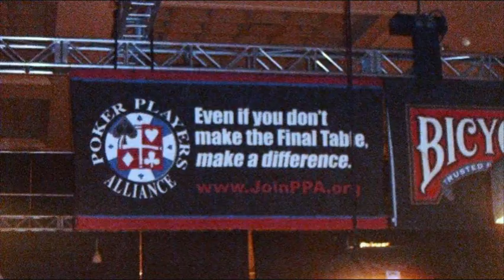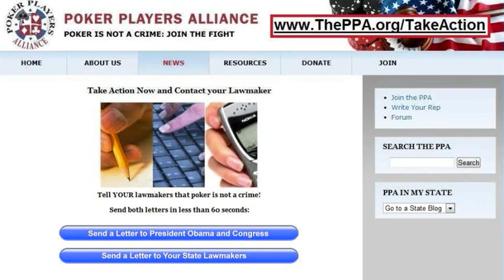July 7, 2010: Fight for Poker Rights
and send both letters to your state and federal lawmakers.  It takes less than 60 seconds to send them, but you'll be making a strong statement for your right to play poker!  Some, like Indiana Attorney General Greg Zoeller, want to take this right from you.  They'll succeed if we don't all fight back.